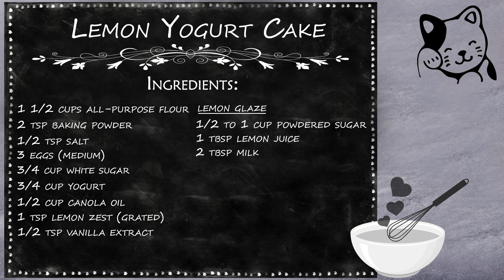Lemon Yogurt Loaf by Slice and Bites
This Lemon Yogurt Loaf is bursting with lemon flavor. This recipe is a keeper for all lemon lovers. Its yogurt ingredient is what makes it so soft, moist, and delicious. Perfect as a dessert or an afternoon tea cake snack.

Looking forward to seeing you be part of the Slice and Bites family. Thank you so much! 😊

Cook.Share.Enjoy!